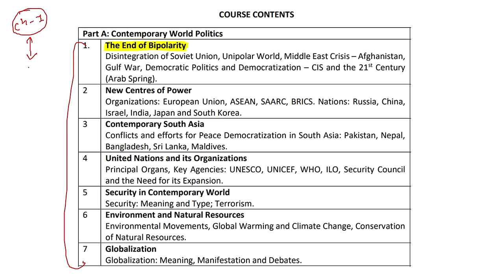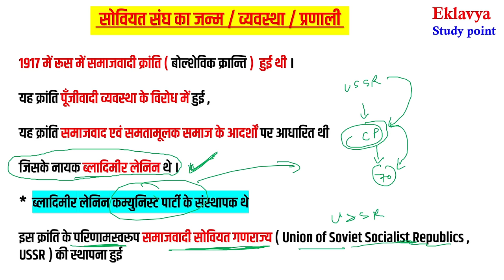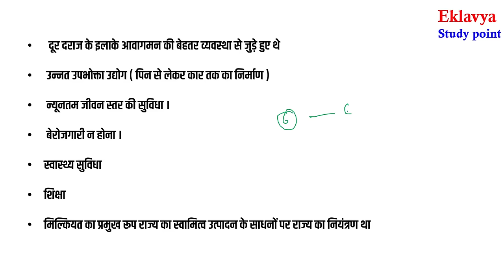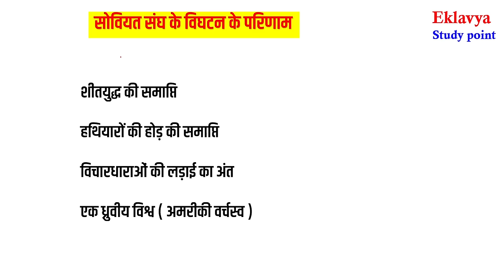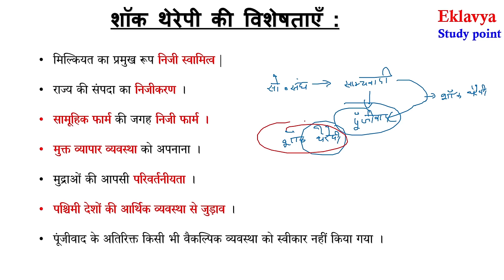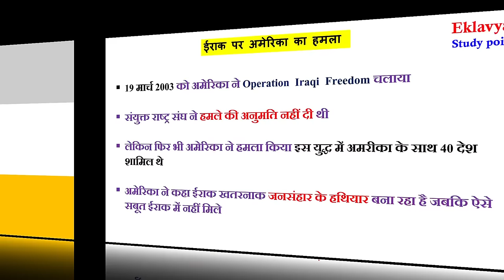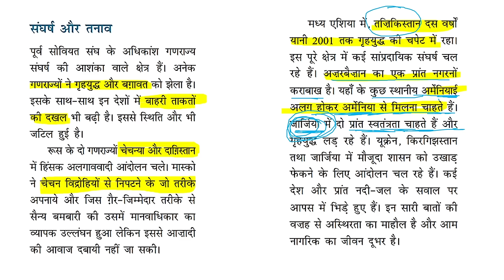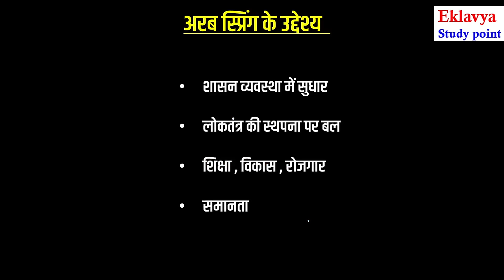CHAPTER - 2 THE END OF BIPOLARITY दो ध्रुवीयता का अंत CLASS 12 POLITICAL SCIENCE Latest syllabus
प्रिय विद्यार्थियों इस वीडियो लेक्चर में हम Class 12 POLITICAL SCIENCE  ( NCERT )
का Chapter 2 THE END OF BIPOLARITY दो ध्रुवीयता का अंत ( Full chapter  ) देखेंगे

यह chapter  Latest syllabus के अनुसार बनाया गया है

Chapter - 1 ( शीतयुद्ध का दौर The cold war Era )

For Notes Visit our websites